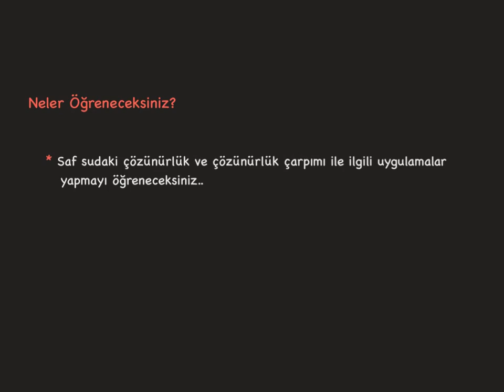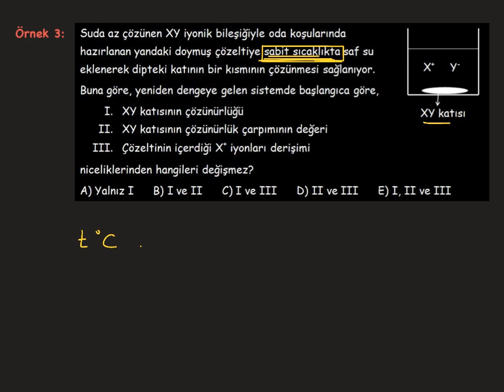Çözünürlük Dengesi_7_Çözünürlük ve Çözünürlük Çarpımı Uygulamalar-4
Çözünürlük dengesinde saf sudaki çözünürlükle ilgili uygulamalar